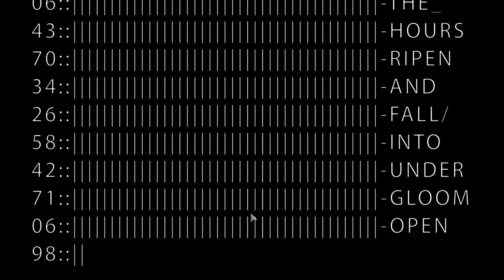République - Part12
Join me as I take on the role of someone trying to help a young woman named Hope escape from a place called Metamorphosis. A horrible place where she and other Pre-Cals are experimented on by a totalitarian regime.